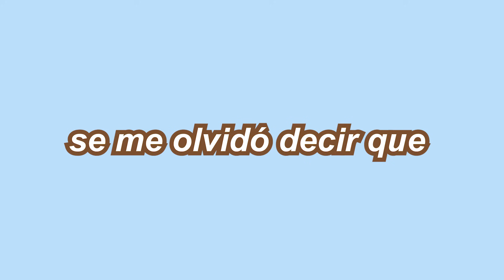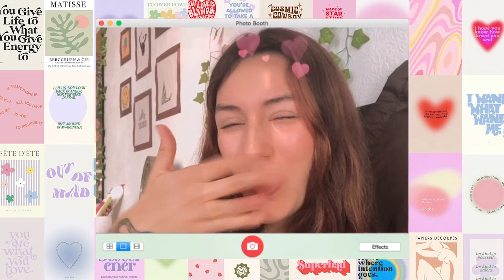VERDAD O RETO EXTREMO CON EL TEAM *jelly beans asquerosos* 🤮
RETO BEAN BOOZLED CHALLENGE ASQUEROSO